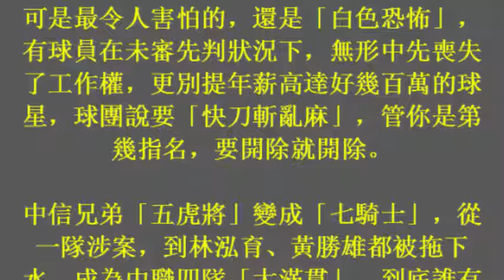中華職棒／中職緋聞「大滿貫」 到底誰有問題？(27November2017)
中華職棒／中職緋聞「大滿貫」　到底誰有問題？
中華職棒／黃勝雄被爆料澄清　富邦：沒有依據的指控